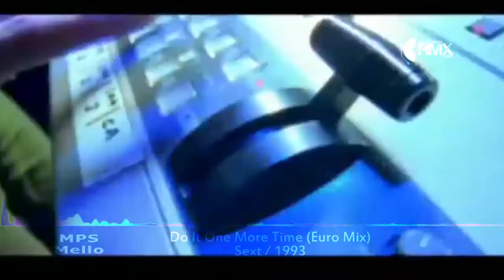SEXT - Do It One More Time (Euro Mix) 1993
__________XXXXX__________

PROCURA POR VIDEOS EM VERSÕES EXTENDED MIX
VEJA NOSSA LOJA VIRTUAL  / Virtual Store,.link abaixo.

Para ajudar o Canal com qualquer quantia, utilize o PIX baixo.